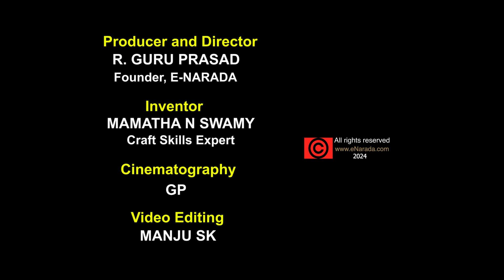తోరణం | Telugu Video | how to make toran for door | mango leaf thoranam with Banana leaf & flowers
This auspicious Thoranam is easy to make and useful for all festivals  & functions.

తోరణం | Telugu Video | how to make toran for door | mango leaf thoranam with Banana leaf & flowers is a special video in Telugu language. The popular inventor and Craft Skills expert Mamatha N Swamy shows the quick and easy method in this tutorial video.